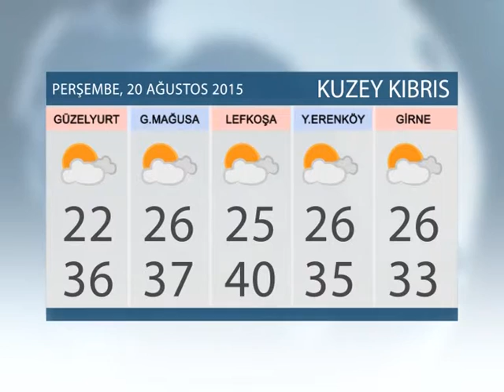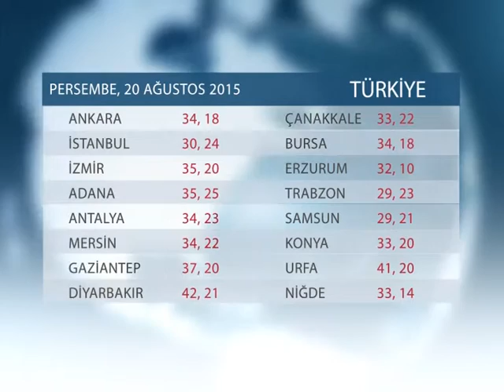HAVA DURUMU: 20 AĞUSTOS 2015